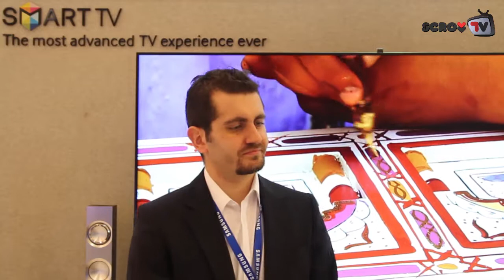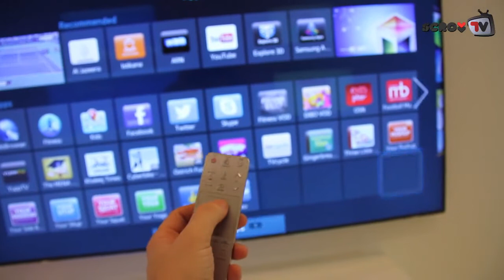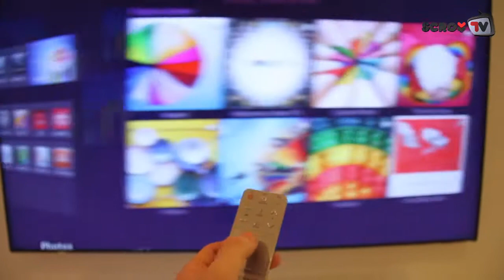Samsung Ev Eğlence Pazarında Yeni Bir Dünyanın Kapılarını Aralıyor - SCROLL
Samsung'un 2013 Smart TV'leri; arama, navigasyon ve içerik buluşlarıyla yepyeni bir dünya vaat ediyor. Yakın gelecekte göreceğimiz ürünleri ve teknolojileri merak ediyorsanız Samsung Yöneticileriyle yaptığımız röportajını mutlaka izleyin.